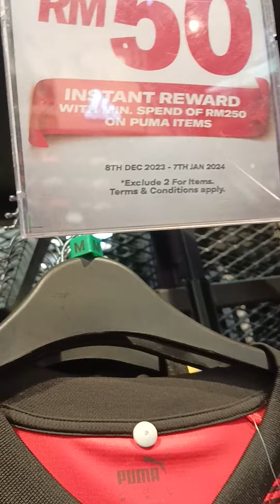Sports Direct PWTC